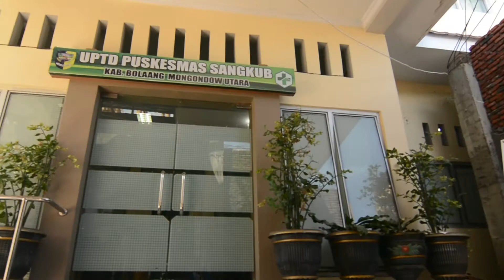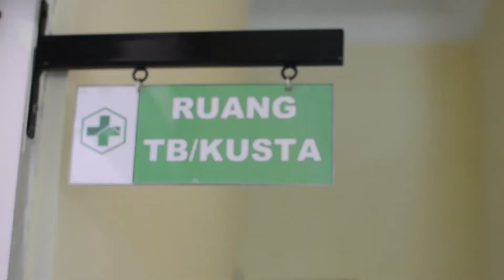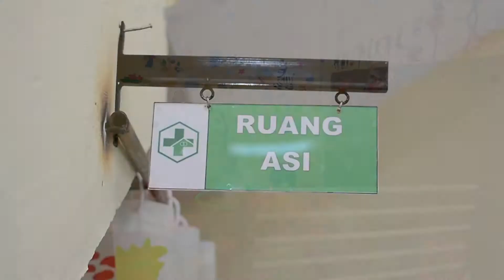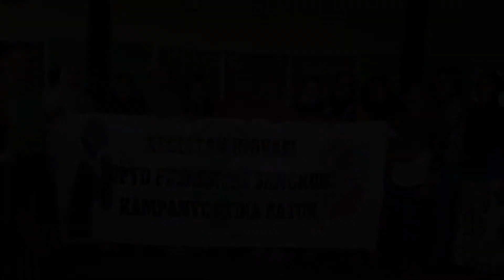PUSKESMAS SANGKUB FINAL